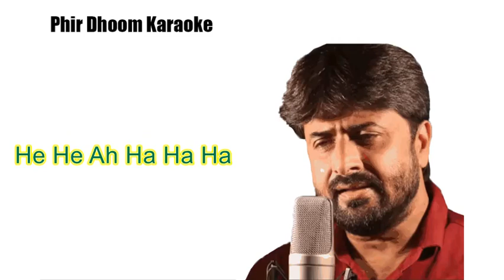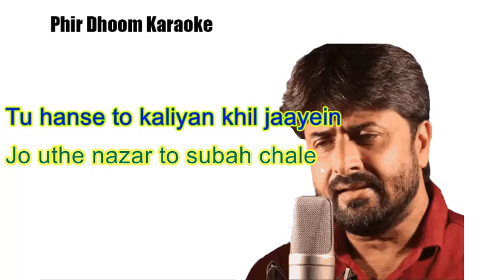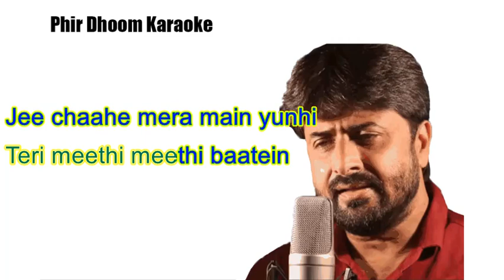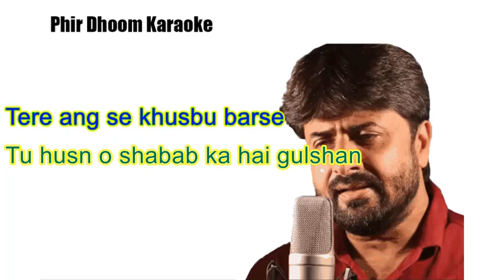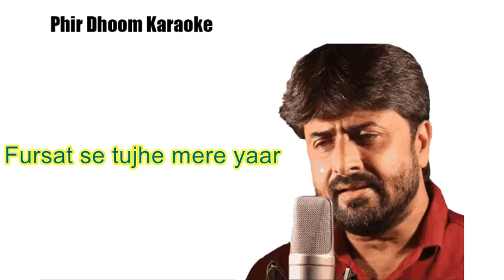kitna haseen chehra karaoke with lyrics kitna haseen chehra karaoke with lyrics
kitna haseen chehra karaoke with lyrics